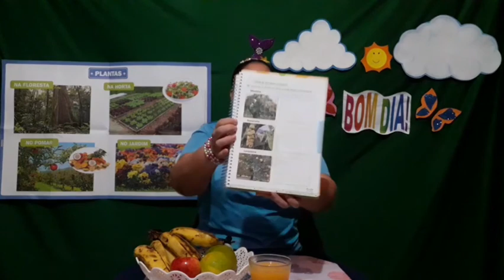INFANTIL IV- PROFª CHRIS - AULA 76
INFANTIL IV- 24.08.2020